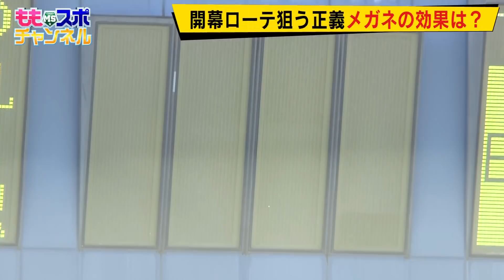ホークスキャンプ★今年こそ初勝利だ！メガネの田中正義・期待値 急上昇中【配信限定】（2022/2/17）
ホークスキャンプ の最新情報は配信限定版 ももスポチャンネル にお任せ！

紅白戦で155キロ？ 田中正義 が剛速球で先発ローテ争いに名乗り
メガネ姿も似合ってます！

ホークス情報はももスポYoutubeで！